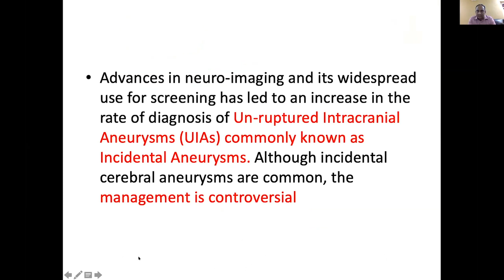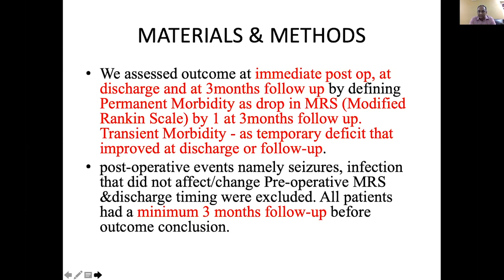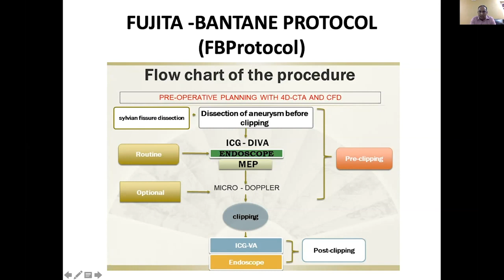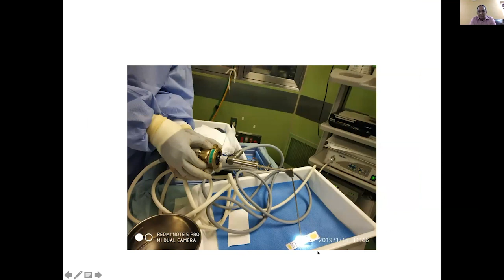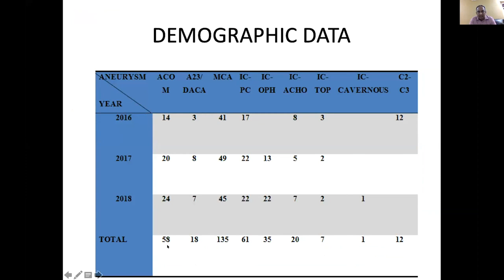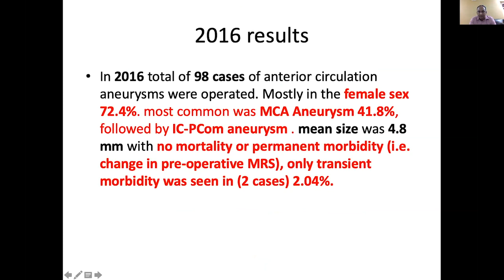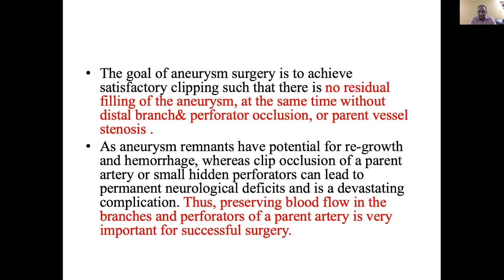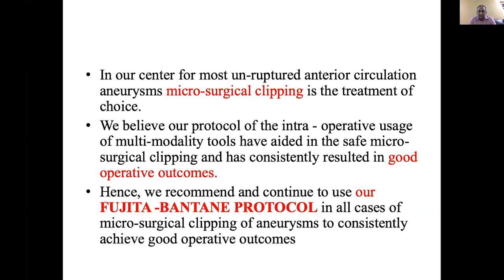Use of our Protocol of Multimodality tools to aid in the safe micro surgical clipping of the un rupt